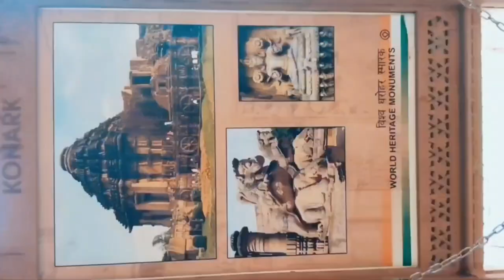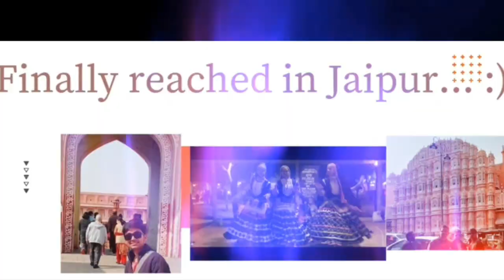Agra vlog / Jaipur vlog / @navdeepsainivlogs /tajmahal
This channel is made for vlogging and the videos are so interesting and full of excitement .
In this vlog I have cover the whole journey of Agra and Jaipur trip.
so please watch till end and enjoy the whole journey of Agra and Jaipur trip with me.